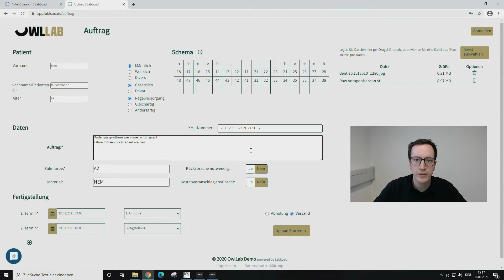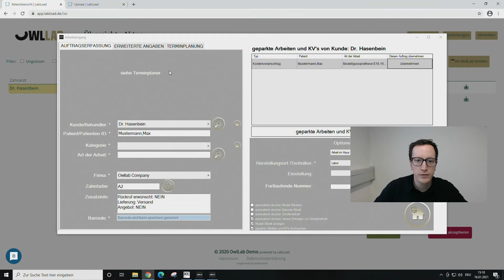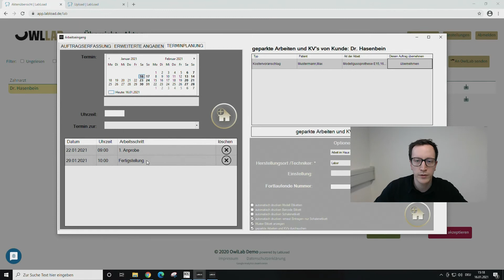Intraoral Scans digital empfangen | digital weiterberarbeiten | Dokumentation | OWLLLAB | LABLOAD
DATABOX-Schnittstelle zu unserem Partner LABLOAD |: Hochsicheres Empfangen von Daten bis 100Mb wie DVT´s, Intraoral Scans oder Situationsbilder/Videos.

Kombination mit Abrechnungsschnittstelle und CAD/CAM-Software. Bei Auftragseingang kann bei Nutzung einer kompatiblen Abrechnungssoftware, ein zuvor geschriebener Kostenvoranschlag geladen und übernommen werden. Der eingesendete Intraoral-Scan kann an weitere kompatible CAD-Software gesendet werden, wie z.B. die BISS Model-Software, oder BiteReg und auch weitere. Die erzeugten Konstruktionen werden automatisch in OWLLAB hinterlegt. Von dort aus können die Konstruktionsdaten, wie Kronen oder Löffel über den CAM-Manager an diverse Drucker-Software gesendet werden, oder an CAM Software.